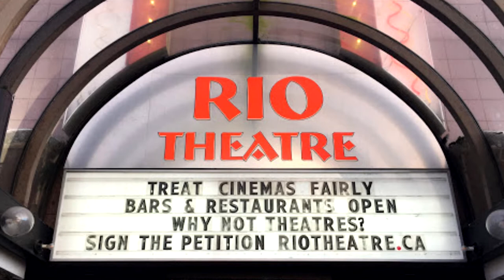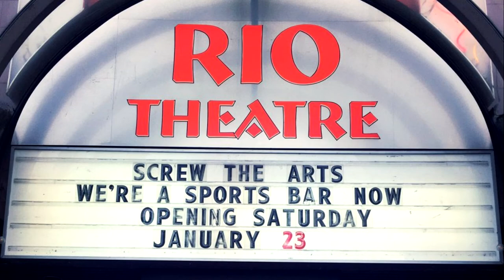British Columbia Needs To Open Movie Theatres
A rant I've wanted to do for awhile, cause I miss movie theatres and the reasons as to why they are closed in this province is stupid.